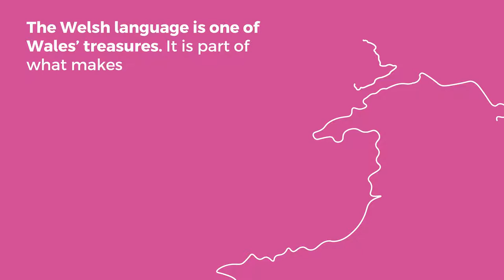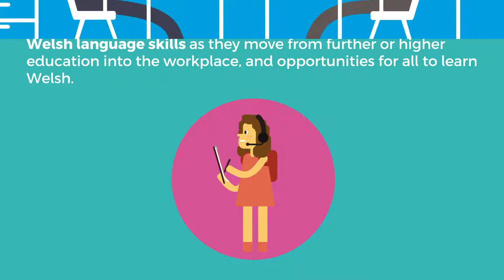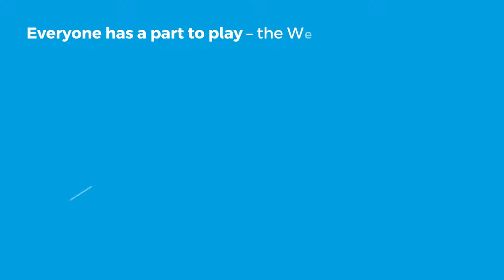Welsh Language Strategy - Cymraeg 2050 A million Welsh speakers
Welsh Language Strategy - Cymraeg 2050
A million Welsh speakers